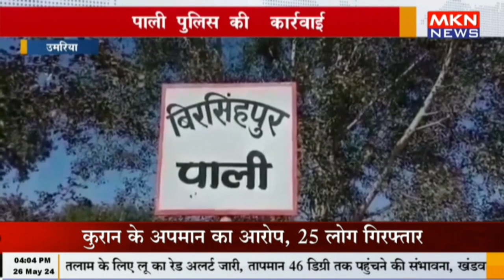उमरिया - पाली पुलिस की‌ कार्रवाई